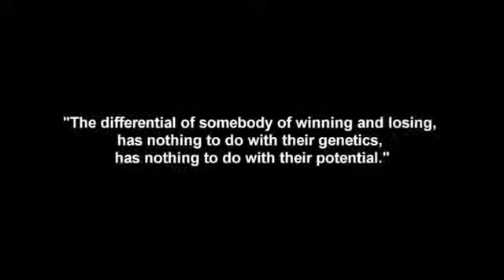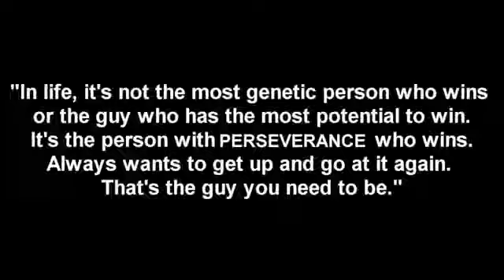Мотивационная речь Грег Плит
Мотивационная речь Грег Плитт